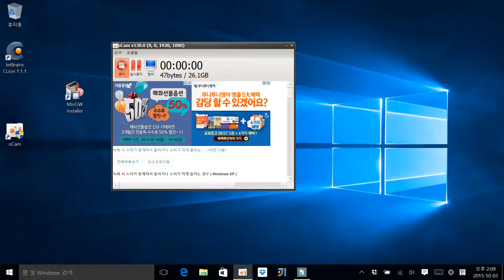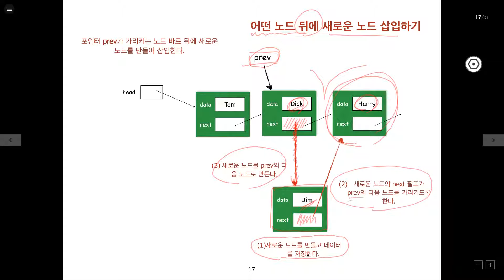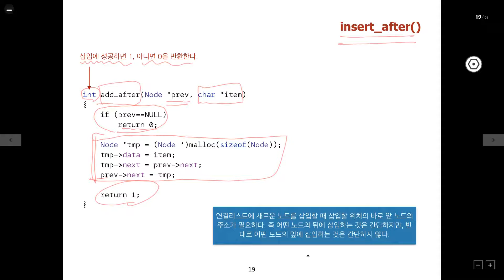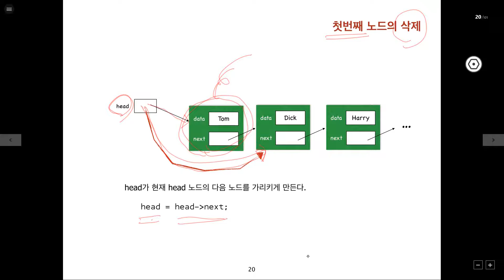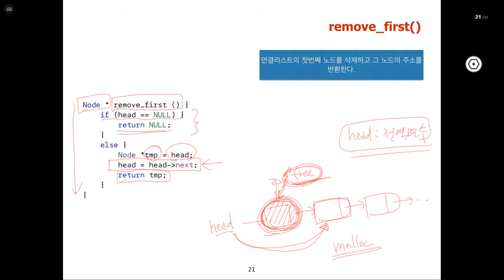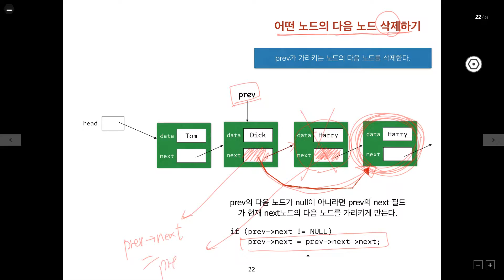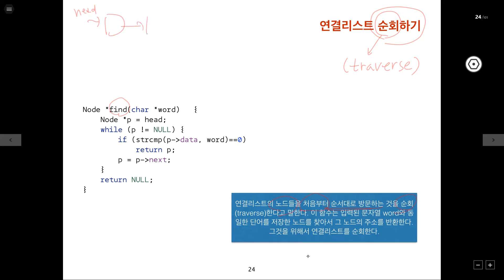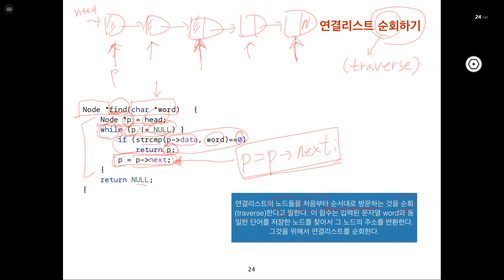자료구조 제11-4강 연결리스트 - 개념과 기본 동작들(계속)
2015가을학기 자료구조 및 실습
제3장 연결리스트